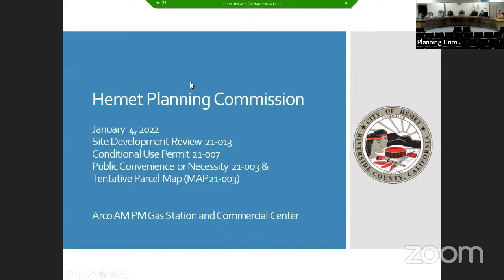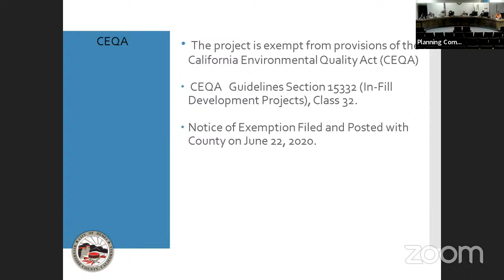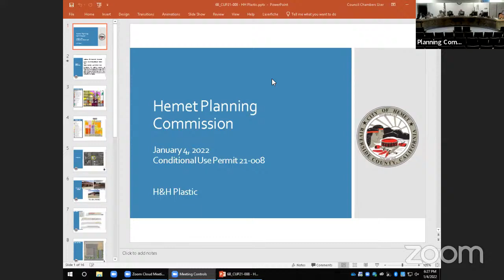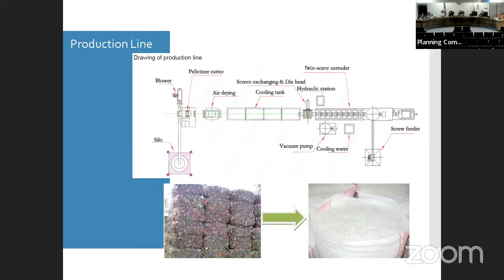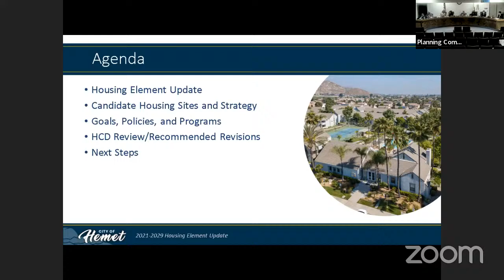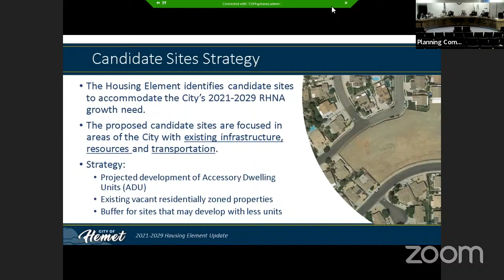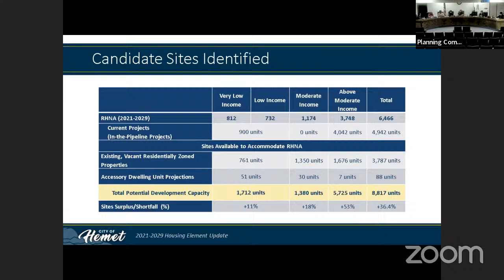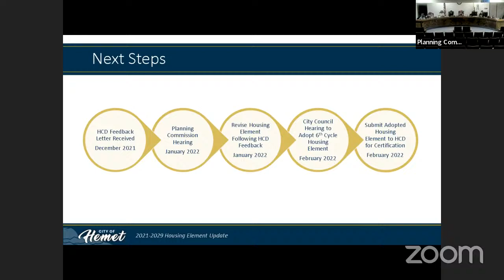Planning Commission Meeting 1/4/22